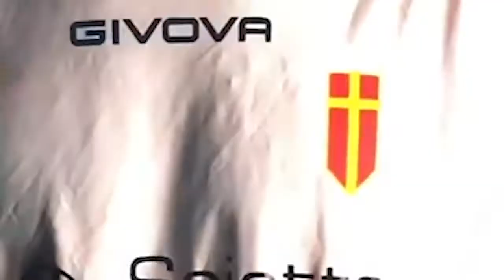La nostra storia, i nostri simboli, la nostra città, la nostra squadra, la nostra maglia. InsieME!